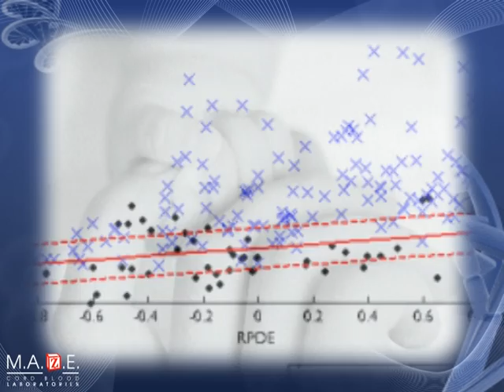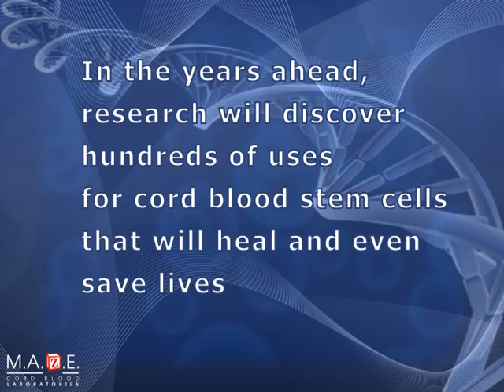Cord Blood Success Story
Cord Blood Stem Cell Transplant Improves Cerebral Palsy Symptoms

What diseases can cord blood stem cells help? In the case of Baby John, who suffered from symptoms caused by a pediatric stroke, receiving an umbilical cord stem cell transplant from the cord blood his parents banked when he was born improved the symptoms of cerebral palsy. He has since shown major signs of improvement with a major factor being the aid of the cord blood transfusion.

While we hope parents never need to use their baby's banked cord blood, Maze Cord Blood Laboratories is proud to be part of this Cord Blood Success Story.